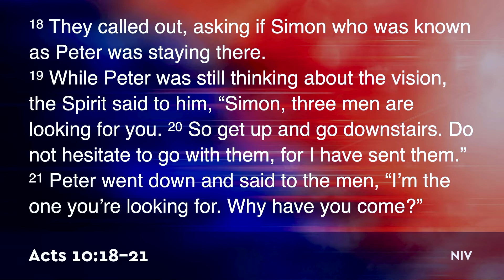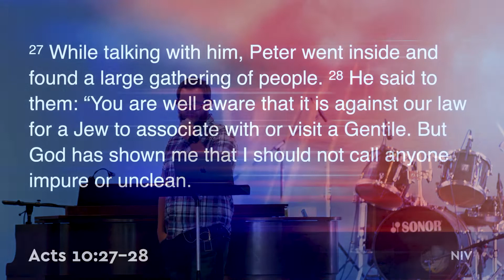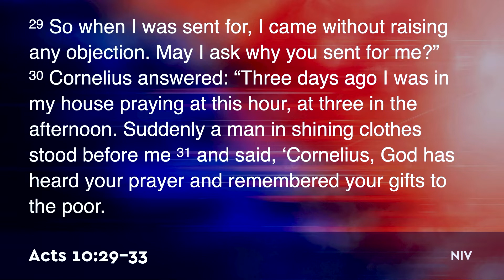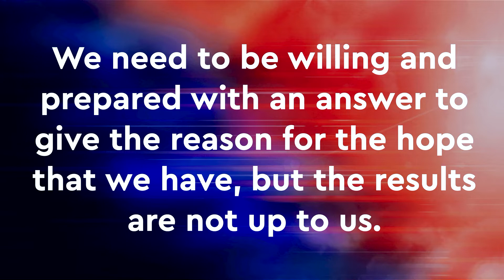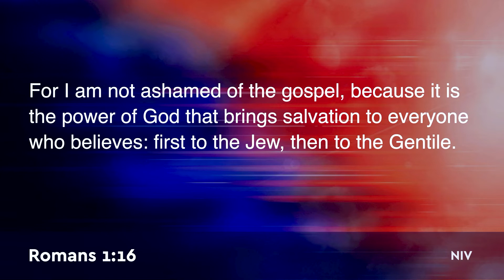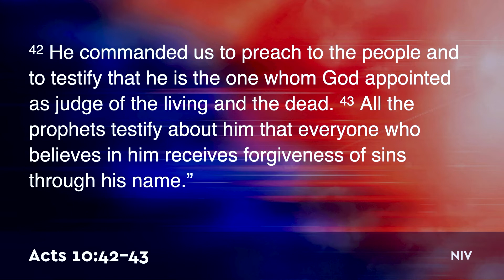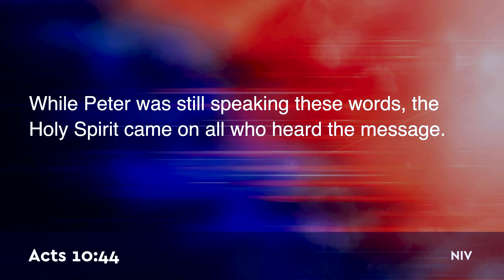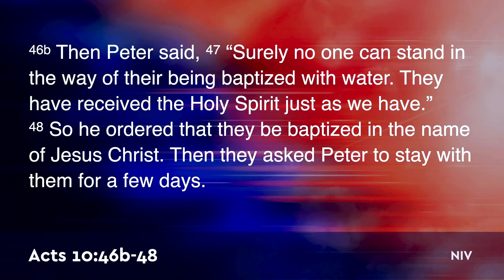Gifted Righteousness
Acts 10:17-48